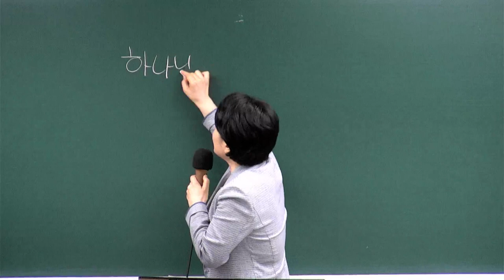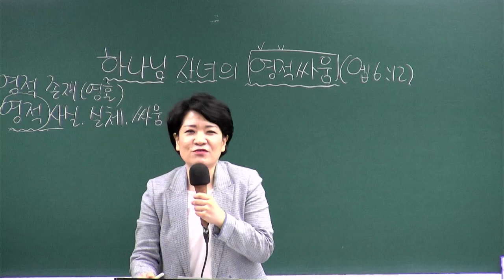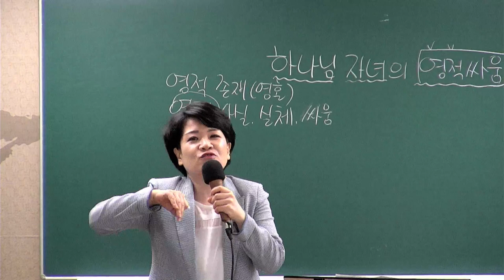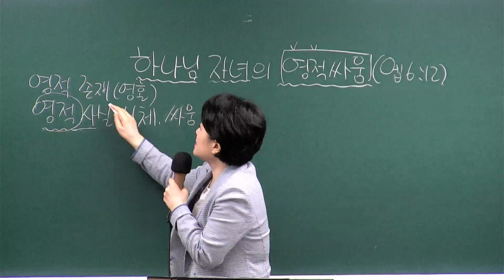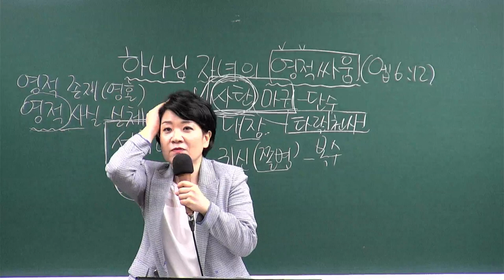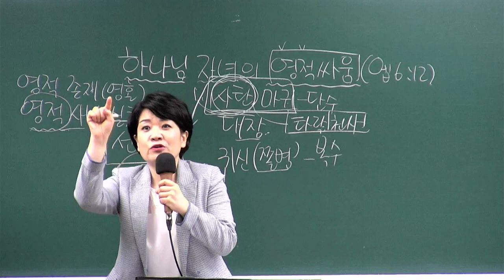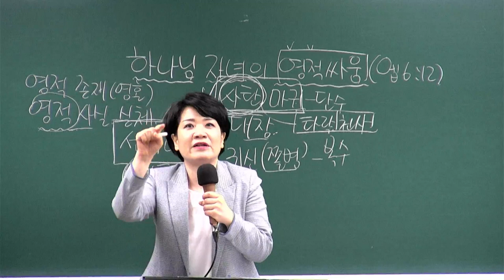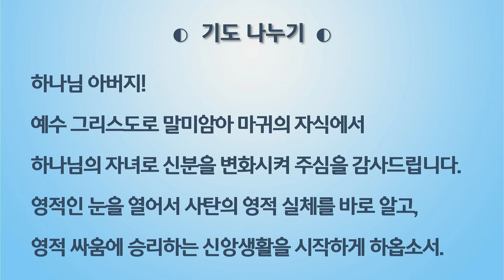[새가족4주교육] (3과) 하나님 자녀의 영적 싸움 - 채수정 목사 2023.08.20 예원교회 새가족위원회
3과- 하나님 자녀의 영적 싸움
말씀: 에베소서 6장 12절
일시: 2023년 8월 20일
강사 : 채수정 목사